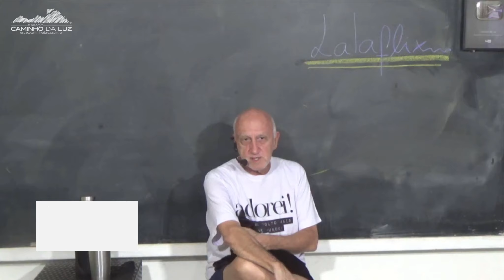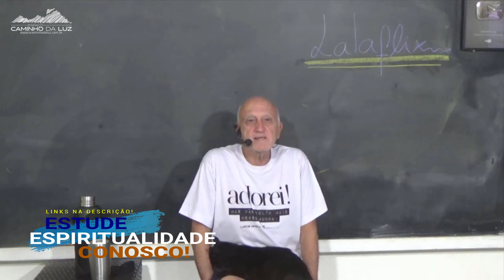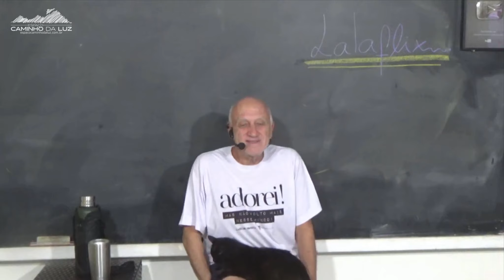É Possível DESENVOLVER a MEDIUNIDADE em Qualquer Fase da VIDA?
VAMOS CONTINUAR ESTUDANDO SOBRE ESSE TEMA NO FERIADO DE CORPUS CHRISTI:

Início e término do Evento: 30 de Maio (Quinta Feira) as 09:00 até dia 02 de Junho (Domingo) as 15:00.
LOCAL: Espaço Caminho da Luz na cidade de Limeira/SP
* TODOS OS QUARTOS PARA HOSPEDAGEM SÃO COLETIVOS.
* VAGAS COM HOSPEDAGEM INCLUSA LIMITADAS.
* JÁ INCLUSO TODAS REFEIÇÕES E ATIVIDADES.

🛸 ACESSE mais de 1000 vídeos do Professor Laércio em mais de 700 temas. Acesse nosso site e ASSINE nosso serviço de STREAMING, o LALAFLIX